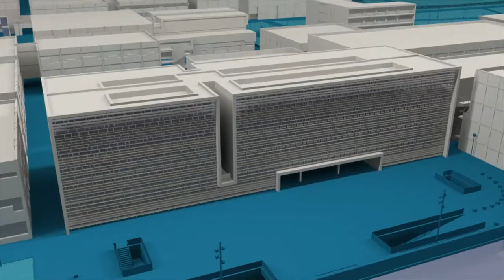Convenio UPV y Real Academia de Bellas Artes de San Carlos - Noticia @UPVTV, 07-03-2019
El rector de la Universitat Politècnica de València, Francisco Mora, y el presidente de la Real Academia de Bellas Artes de San Carlos, Manuel Muñoz, han firmado un convenio de colaboración con el objeto de fomentar e intercambiar experiencias en los campos de la docencia, la investigación y la cooperación al desarrollo dentro del área de patrimonio cultural.  En él participarán la Facultad de Bellas Artes, la Escuela de Arquitectura y el Instituto de Restauración del Patrimonio de la UPV.